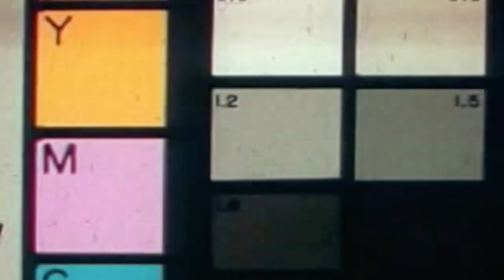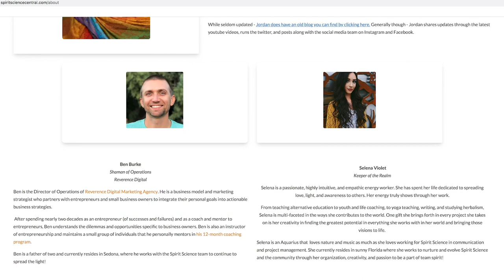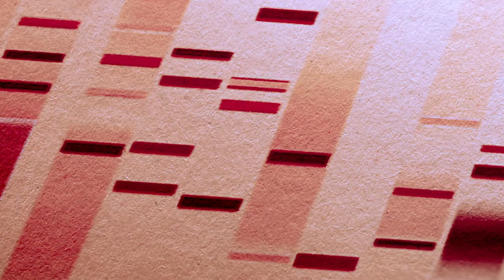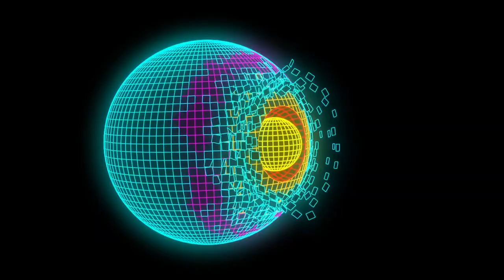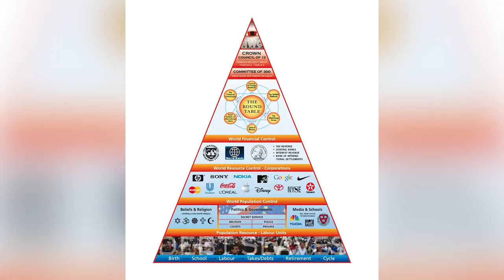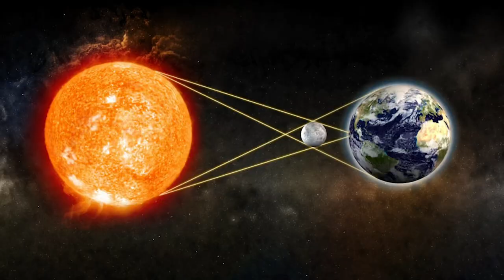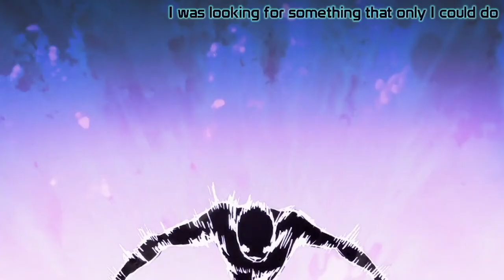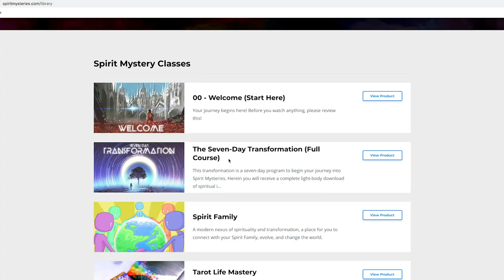Hidden Spirituality: Gurren Lagann and the Birth of Odin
This one has been in the works pretty much since the beginning of Hidden Spirituality. It is a tribute to one of our favorite animes of all time...

Welcome to our deep dive into the Hidden Spirituality of Gurren Lagann, the epic anime that captures the essence of the human spirit like no other. Through its iconic characters, stunning visuals, and epic battles, Gurren Lagann takes us on a journey that transcends mere entertainment and delves into the realm of spirituality.

From the concept of Spiral Power to the symbolism of Kamina's shades, we'll explore the hidden meanings behind this beloved anime series and uncover the spiritual messages that lie beneath the surface. Join us as we embark on a journey of discovery, and unlock the Hidden Spirituality of Gurren Lagann!

✨ About Spiritverse ✨